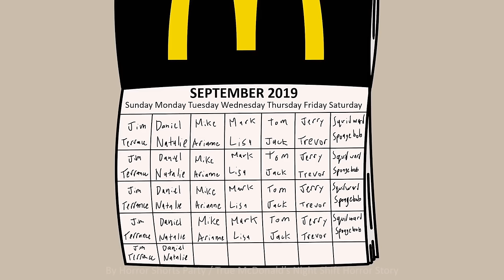TRUE MCDONALD'S NIGHT SHIFT HORROR STORY ANIMATED